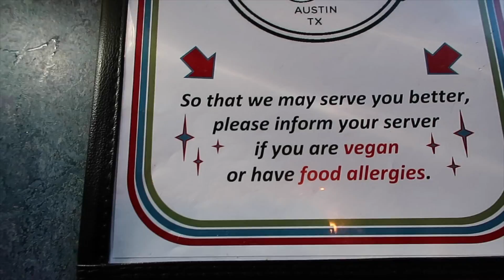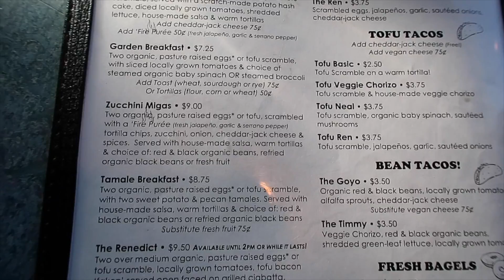Austin Tx | VegFest Trip | Day 1 | Bouldin Creek Cafe | Ep:1011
Shop on Amazon and help me earn commission :) Get an Instant Pot You can also use this link to shop for any other products on amazon that you are interested in.

The newest, innovative social networking site: They are sharing social revenues with all of us